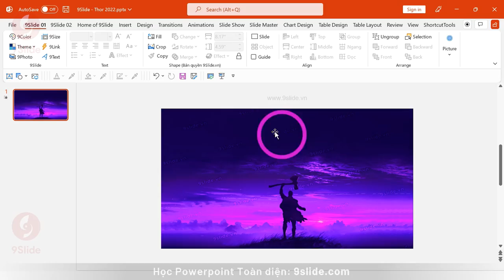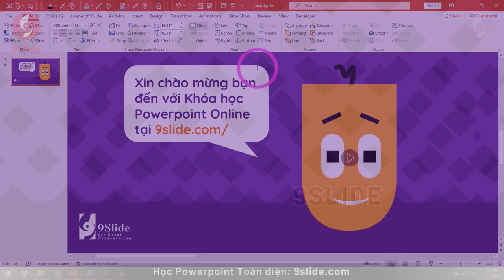Hướng dẫn dùng Powerpoint tạo Hiệu ứng Sấm Sét cho Stormbreaker của THOR: LOVE AND THUNDER | 9Slide